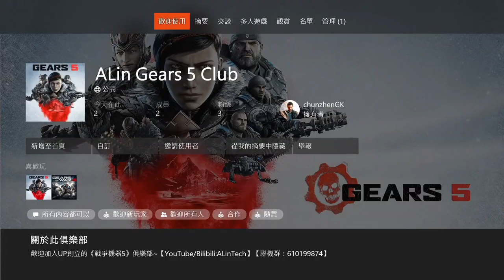《戰爭機器5》大師難度！最高難度持久戰稱霸！工程師戴爾視角 精彩剪輯